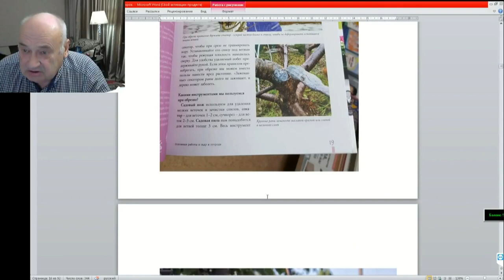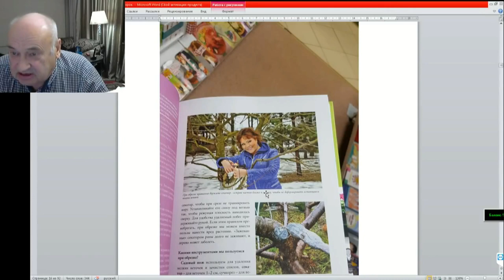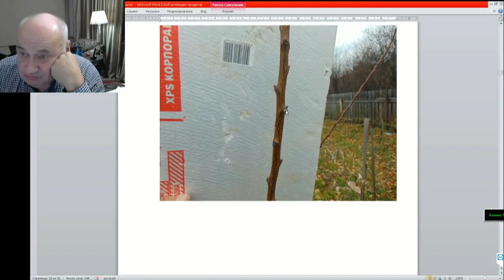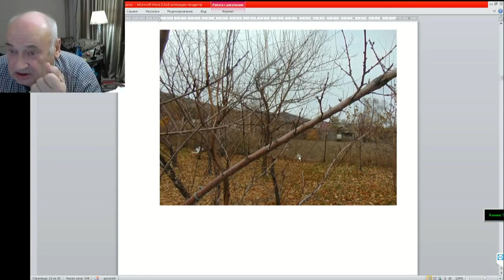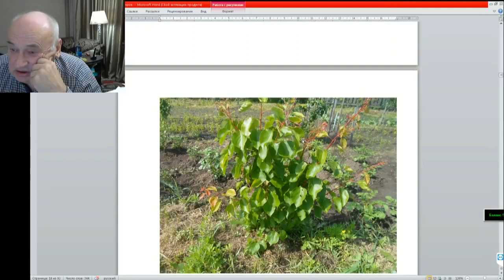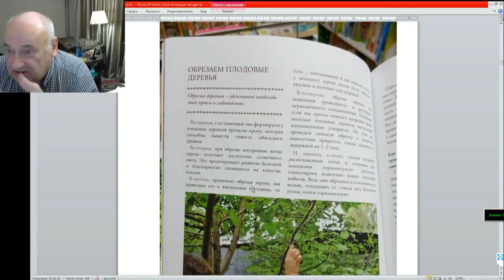08 ч 01 Вопросы и ответы